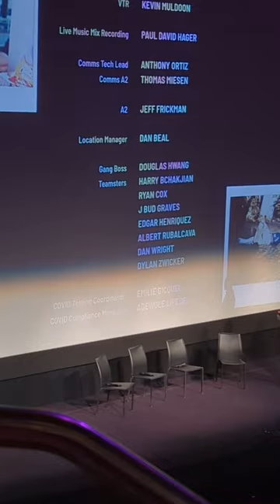Lil Nas X: Long Live Montero - Q&A Toronto film fest (9-9-2023) - dirs. Carlos Estrada, Zac Manuel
Lil Nas X joins directors Carlos López Estrada and Zac Manuel to discuss the documentary "Lil Nas X: Long Live Montero" at the Toronto International Film Festival. Recorded on Sept. 9, 2023 at Roy Thomson Hall.